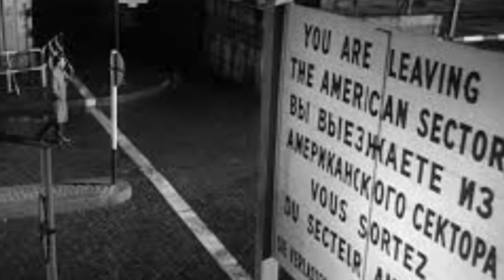The Final Hour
A song written in 1984 by me (Gary)' in the style of a Cold War, Spy thriller. It was performed on a JVC keyboard  from about the same time.